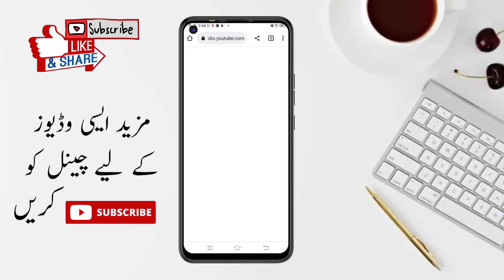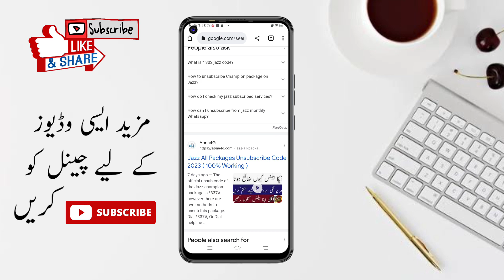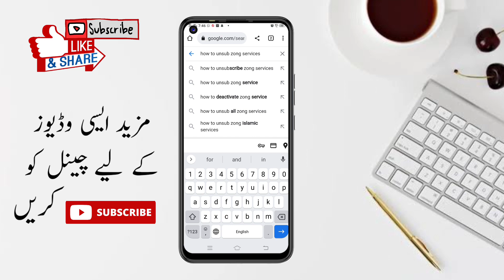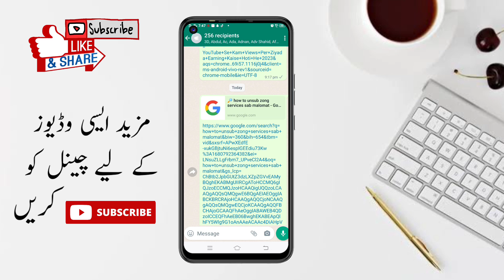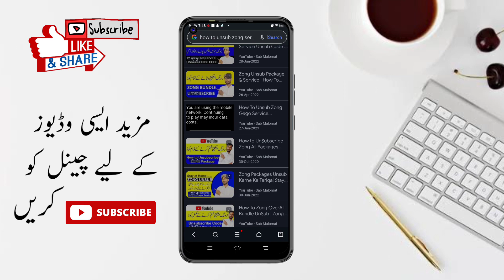How To Viral Video On YouTube 2023 | Video Viral kaise kare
How to Viral YouTube Channel in Just 1Month YouTube Channel Grow Kiase Kare 2023

Welcome to YouTube Channel "Sab Malomat". Here we update you about the Jazz & Jazz Cash,  New Features ! Daily Updates ! New Products !  New Packages & Offers.
Moreover-over, We also share the videos from Sab Malomat platform on New Android Phone Features, Unboxing the New Mobiles & Devices, Mobile Applications & much more.
You can also get the updates from Sab Malomat about the Social Network Applications i.e WhatsApp, Facebook, YouTube, Skype, Twitter, TikTok  & Information about the Internet, Computer tips & tricks etc.
We ever tried to make our subscribers & viewers,  up to date. We encouraged our viewers to drop the comments to get the channel Sab Malomat more better.

If you like Sab Malomat Videos then please support to make sure the following actions !

 LIKE VIDEOS
 SHARE VIDEOS

Thanks & Regards
Amjad Zangejo

You're Quires

You're Quires:

Video Viral
video viral kaise kare YouTube main

You're Quires

Views nahi a Raha hai tu Kya karen
Views trick on youtube
Views Kaise Badhaye 2023
Views Ruk jaye tu Kya kare